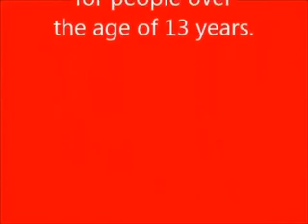Thunderbots are go!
The Thunderbirds meet the Transformers in this music video I made years ago.